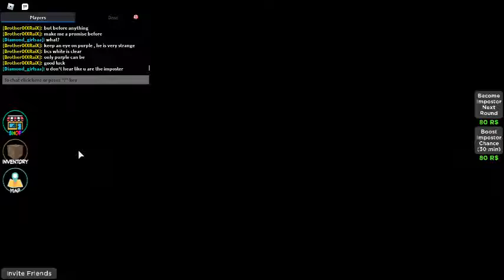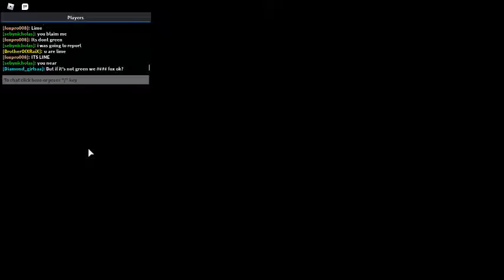some among us gameplay but its roblox pt.1